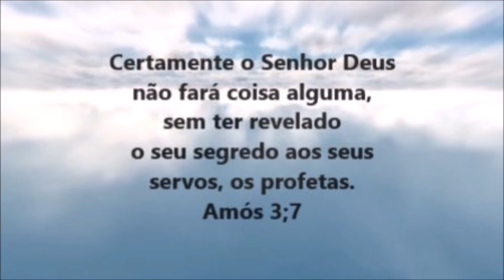SONHO COM "O LÍDER" +A NOVA PAN + "A SOLUÇÃO ".